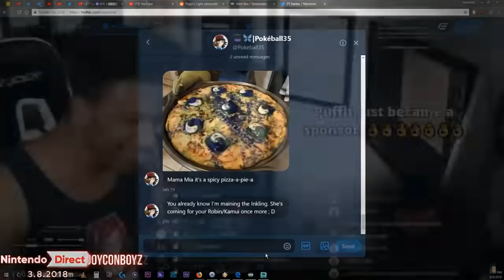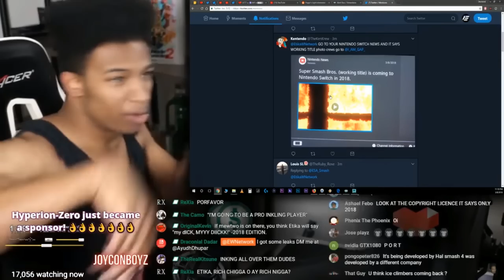ETIKA TALKS ABOUT THE INKLING BEING IN "SUPER SMASH BROTHERS SWITCH"